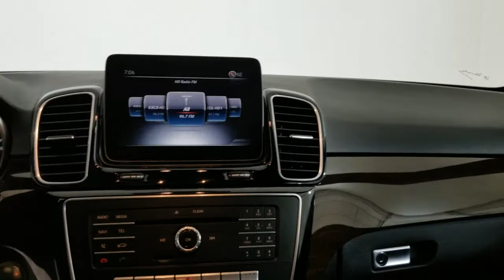2018 Mercedes-Benz GLE Carrollton TX 068656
Black Used 2018 Mercedes-Benz GLE available in Carrollton, Texas at Earth Motorcars.
2018 Mercedes-Benz GLE GLE 350 - Stock#: 068656 - VIN#: 4JGDA5JB8JB068656

Earth Motorcars
3216 Kellway Drive. Suite 132

Earth MotorCars is Proud to Present This: 2018 Mercedes-Benz GLE GLE 350 PREMIUM 1 PKG CARFAX One-Owner. 115V AC Power Outlet 19 5-Spoke Wheels 4-Way Lumbar Support 4-Wheel Disc Brakes 8 Speakers ABS brakes Air Conditioning Alloy wheels AM/FM radio Android Auto Anti-whiplash front head restraints Apple CarPlay Auto tilt-away steering wheel Auto-dimming door mirrors Auto-dimming Rear-View mirror Automatic temperature control Axle Ratio: 3.47 Blind Spot Assist Brake assist Bumpers: body-color CD player Compass Delay-off headlights Driver door bin Driver vanity mirror Dual front impact airbags Dual front side impact airbags DVD Player DVD-Audio eCall Emergency System Electronic Stability Control Emergency communication system: eCall Emergency System Eucalyptus Wood Trim Exterior Parking Camera Rear Four wheel independent suspension Front anti-roll bar Front Bucket Seats Front Center Armrest Front dual zone A/C Front reading lights Fully automatic headlights Garage door transmitter: Homelink Genuine wood dashboard insert Heated door mirrors Heated Front Bucket Seats Heated front seats Illuminated entry KEYLESS GO Knee airbag Lane Keeping Assist Lane Tracking Package Leather steering wheel Low tire pressure warning MB-Tex Leatherette Seat Trim Memory seat Navigation System Navigation Updates For 3 Years Occupant sensing airbag Outside temperature display Overhead airbag Panic alarm Passenger door bin Passenger vanity mirror Power adjustable front head restraints Power door mirrors Power driver seat Power Front Seats w/Driver Memory Power Liftgate Power moonroof Power passenger seat Power steering Power windows Premium 1 Package Radio data system Radio: Audio 20 AM/FM w/Single CD Radio: COMAND Navigation Rain sensing wipers Rear anti-roll bar Rear fog lights Rear reading lights Rear seat center armrest Rear window defroster Rear window wiper Region Coding Remote keyless entry Roof rack: rails only Security system SiriusXM Satellite Radio Smartphone Integration (14U) Speed control Speed-Sensitive Wipers Split folding rear seat Spoiler Steering wheel memory Steering wheel mounted audio controls Tachometer Telescoping steering wheel Tilt steering wheel Traction control Trip computer Turn signal indicator mirrors Weather band radio.This vehicle is also eligible for our EXCLUSIONARY EXTENDED WARRANTY that covers a wide variety of components (certain exclusions apply). Please ask your sales representative for details.Welcome to Dallas Fort Worths Premier Luxury Exotic and Classic Cars Dealership. We specialize in offering the Finest Vehicles Providing Outstanding Customer Service Obtaining the Best Financing Options and Stocking a Large Selection of Luxury Vehicles Exotics Classic Cars and More! See for Yourself what Thousands of Customers have Discovered over the Years and Make your Next Purchase from Earth MotorCars! Our Goal is to Make you a Customer for Life!Learn more about us by calling or via e-mail at . Visit us on our